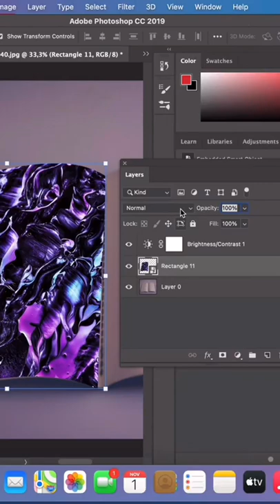Create psd paper mockup in easy photoshop mockup graphicdesigntips photoshoptricks graphicdesign R R